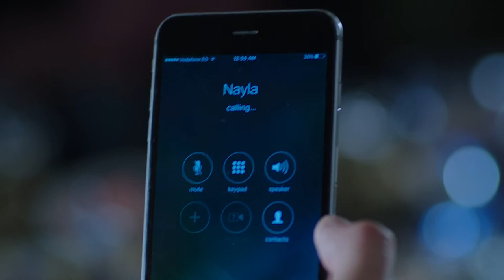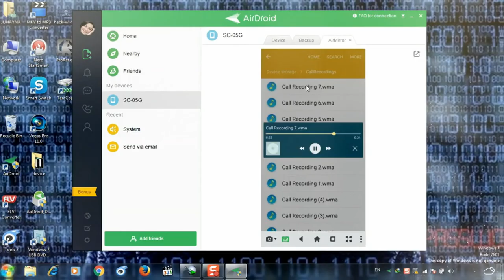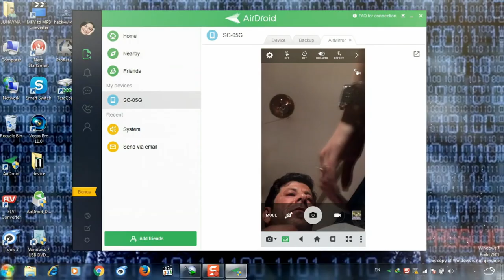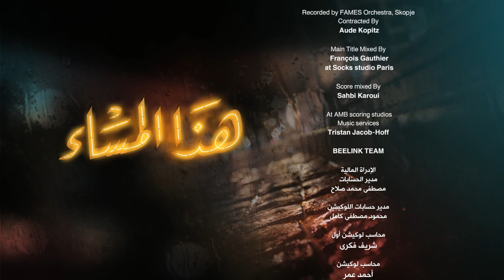Hatha Al Masa' هذا المساء Hadha Al Masa2 2017 _ Episode 03